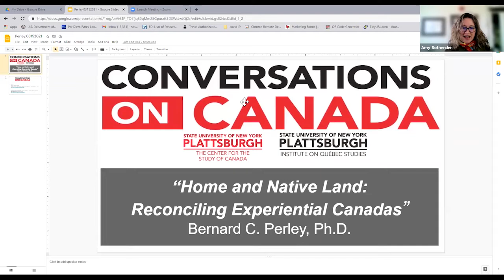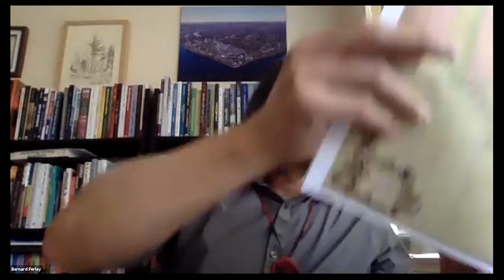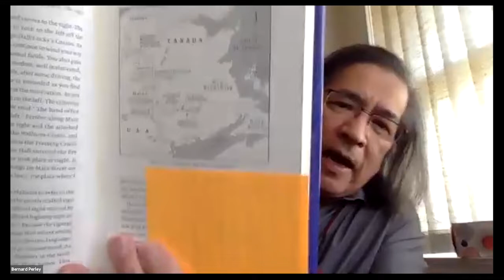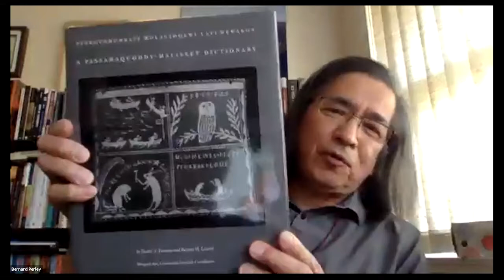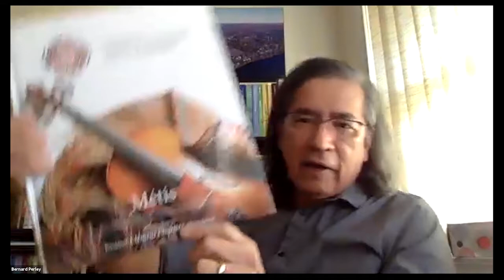Conversations on Canada: Dr. Bernard Perley_Home and Native Land: Reconciling Experiential Canadas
Colonial Canada has exercised centuries of cartographies of discovery, conquest, and erasure of its Indigenous peoples. Today’s call for reconciliation promises some measure of healing but that is not enough. Only by remediating those cartographies of erasure can we “map” a future Canada based on true healing and sustainable futures.

Speaker: Dr. Bernard C. Perley is a member of the Maliseet Nation from Tobique First Nation, New Brunswick, Canada. He is the Director of the Institute for Critical Indigenous Studies (CIS) at the University of British Columbia and President-Elect for the Society for Linguistic Anthropology. Dr. Perley’s ongoing research is dedicated toward revitalizing Indigenous languages and Indigenous sovereignty and survivance. His critical creativity is expressed through cartoons drawn for Anthropology News as well as his own personal series “Having Reservations.”

Moderator: Dr. Christopher Kirkey, Director, Center for the Study of Canada and Institute on Québec Studies, SUNY Plattsburgh